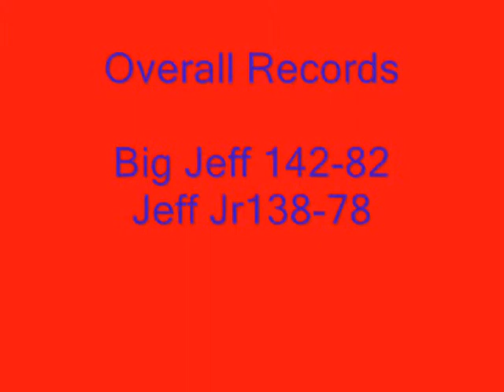Week 15 Results Eagles-Giants,Colts-Jaguars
Eagles Over Giants, Colts Over Jaguars